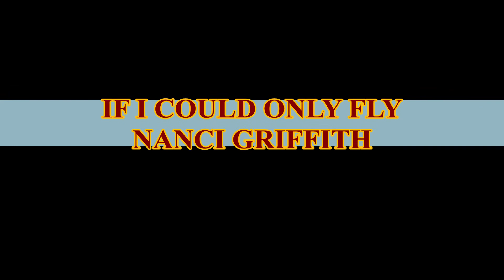Screencapture Video MacGyver - If I Could Only Fly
My brand new fan made music video about MacGyver containing screencaptures from all 7 seasons including some new screencaps and loads of action scenes and with the music of the late great Nanci Griffith (RIP) who passed away last weekend. Her song "If I Could Only Fly". And I have also dedicated this new MacGyver video to Nanci Griffith. Hope you don't mind.